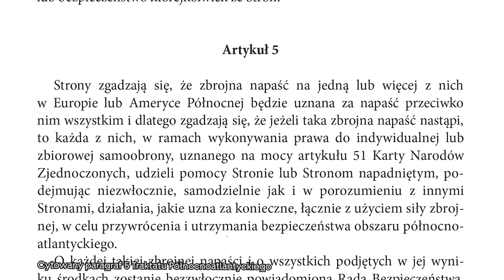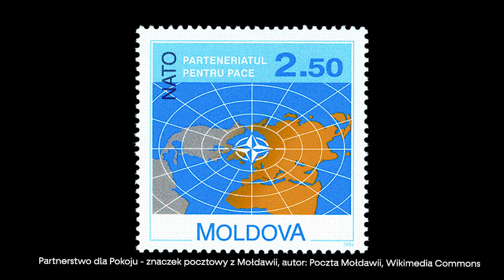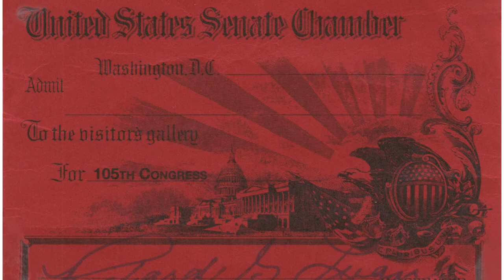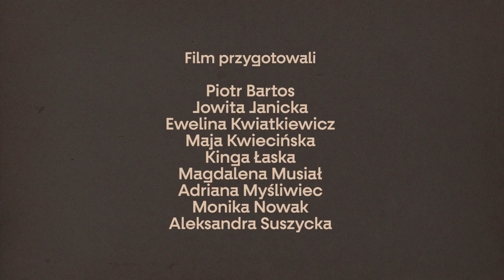Polska droga do NATO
12 marca 1999 roku Polska po wielu latach starań dołączyła do Organizacji Traktatu Północnoatlantyckiego, zwanej w skrócie NATO. Zapewnienie bezpieczeństwa i obronności Polsce było jednym z najważniejszych zadań władz po 1989 roku. Z filmu dowiesz się, jak przebiegała polska droga do NATO: jakie istotne kroki podejmowała polska dyplomacja, a także dlaczego tak ważne było równoczesne wywieranie nacisku na władze USA przez Jana Nowaka-Jeziorańskiego.

Klasy: VIII szkoły podstawowej i szkoły ponadpodstawowe

Podstawa programowa:

klasa VIII szkoły podstawowej: dział XLII Miejsce Polski w świecie współczesnym. Uczeń:  pkt. 2. wyjaśnia przyczyny i znaczenie przystąpienia Polski do NATO w 1999 r.

szkoły ponadpodstawowe: dział LIX Narodziny III Rzeczypospolitej i jej miejsce w świecie na przełomie XX i XXI wieku. Uczeń:  pkt. 5. charakteryzuje i ocenia polską politykę zagraniczną (w tym przystąpienie Polski do NATO i do Unii Europejskiej) - zakres podstawowy.